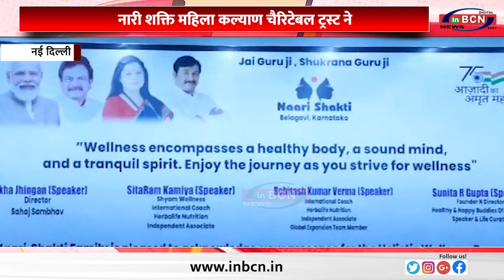नारी शक्ति महिला कल्याण चैरिटेबल ट्रस्ट ने ... INBCN NEWS